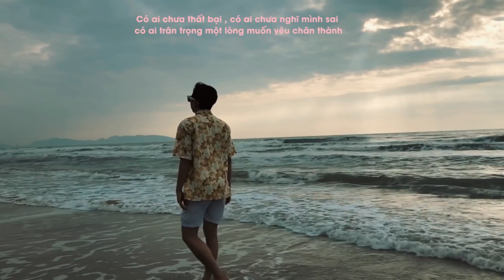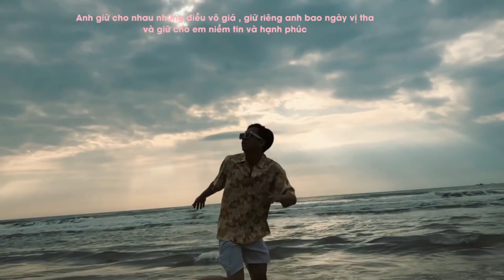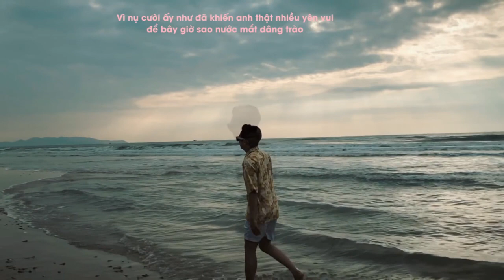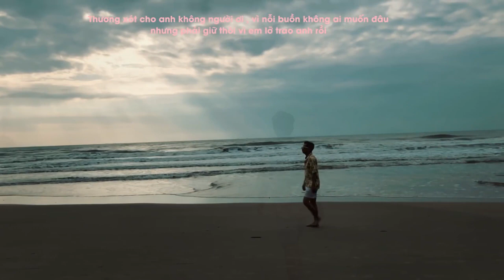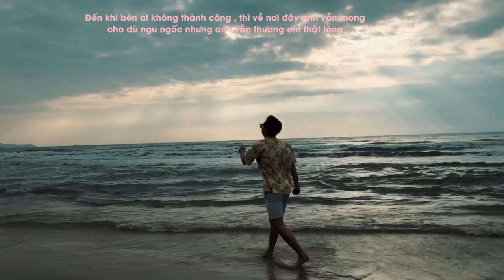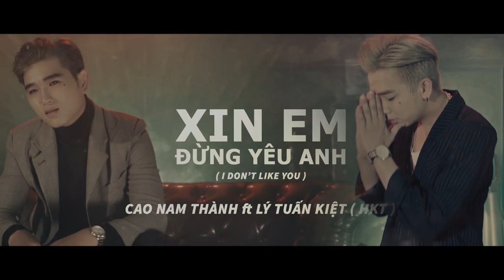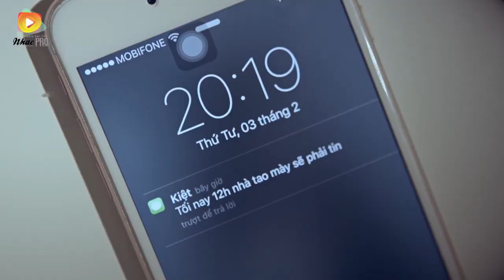Hậu Tan Rã Thành Viên Lý Tuấn Kiệt HKT Giờ Ra Sao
anh chưa đủ tư cách - lý tuấn kiêt
ai thật lòng thương em - lý tuấn kiệt
giấu nước mắt - lý tuấn kiệt
lý do - lý tuấn kiệt
đến lúc anh phải đi - lý tuấn kiệt
xin em đừng yêu anh - lý tuấn kiệt x cao nam thành

© Bản quyền thuộc về Lý Tuấn Kiệt Official
© Copyright by Lý Tuấn Kiệt Official ☞ Do not Reup.